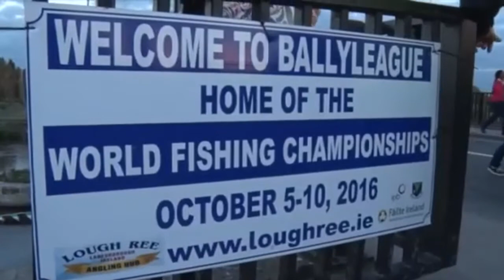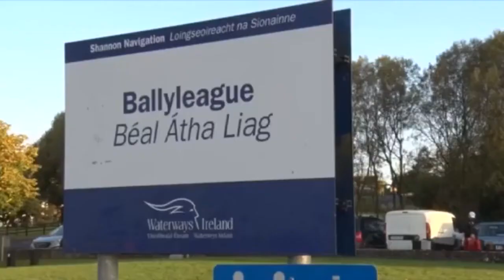World Pike Fishing Championship. Venue: LANESBOROUGH, LOUGH REE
Coverage of the world pike fishing competition held in Lanesborough, Co. Longford 2016